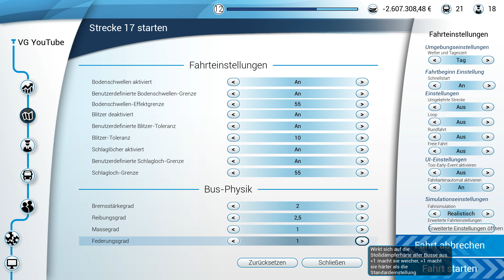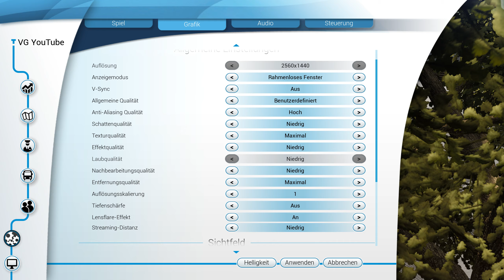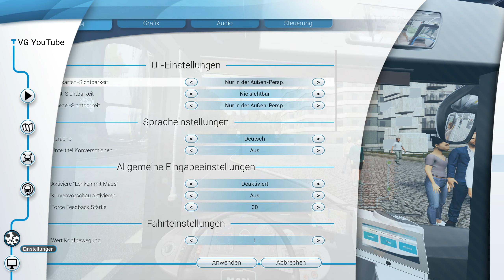Das macht ALLES KAPUTT / Bus Simulator 18 #22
Hier geht's zum spiel:
Bus Simulator 18:

Ich benutze für dieses Spiel ein Logitech g29 mit 900° Lenkradius.